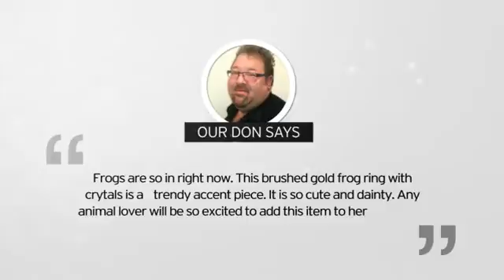Brushed Gold Frog Ring With Red Crystals, Ring Sizes 5-9 - SuperJeweler.com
Brushed Gold Frog Ring With Red Crystals, Ring Sizes 5-9 is brought you